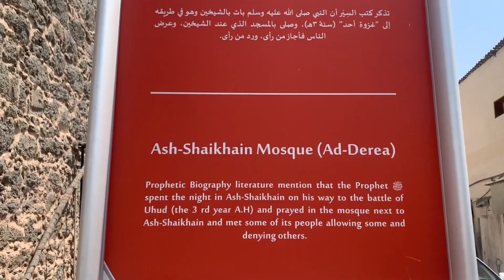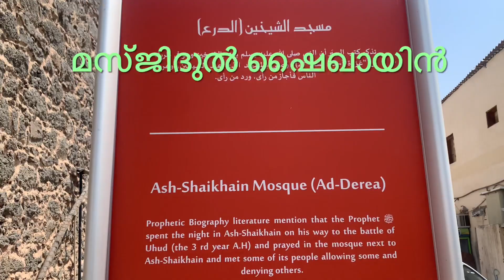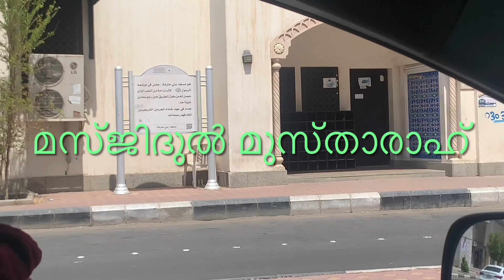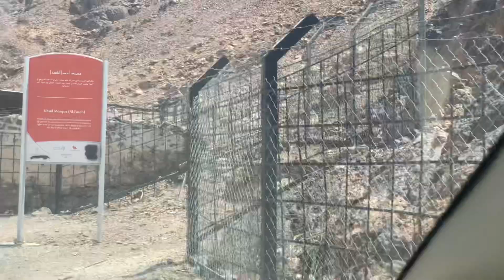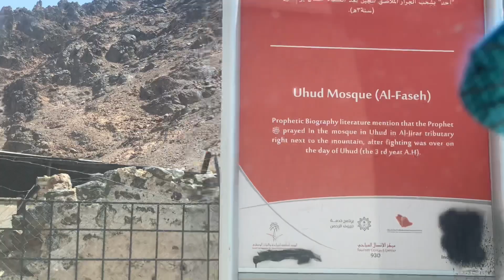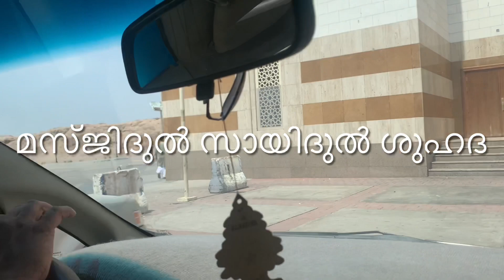Madeena Ziyaarat| മദീനയിൽ വന്നിട്ട് കാണേണ്ട സ്ഥലങ്ങൾ ചുരുക രൂപത്തിൽ#madeenah#ziyarat#itsayra